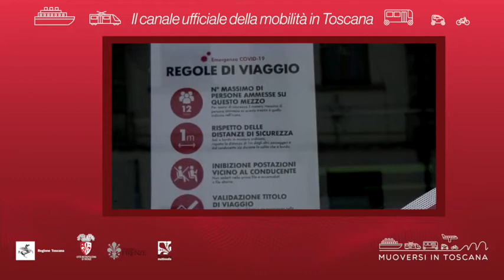Muoversi in Toscana - Edizione delle 15 del 23 luglio 2020